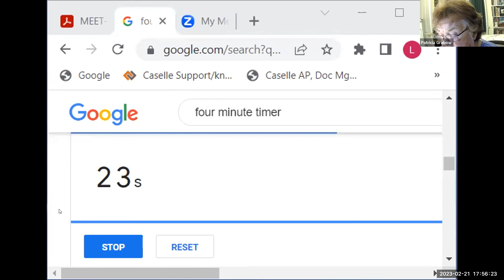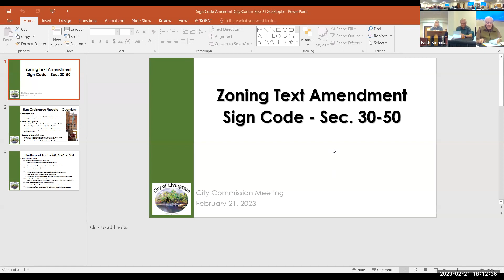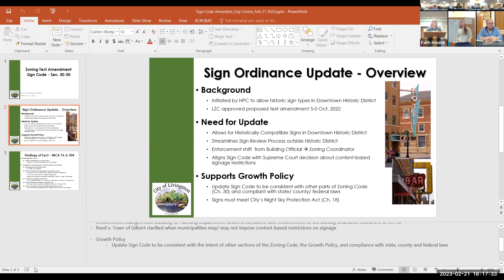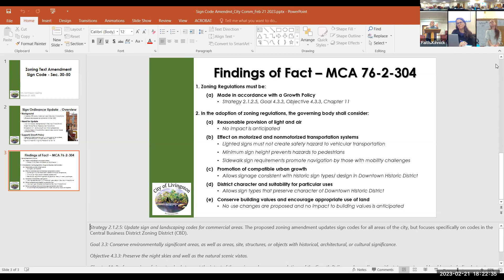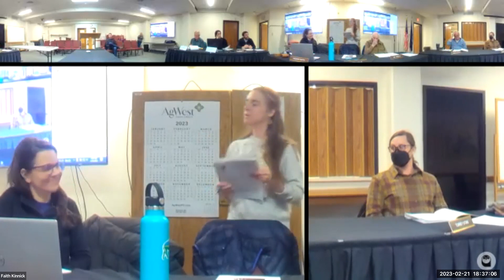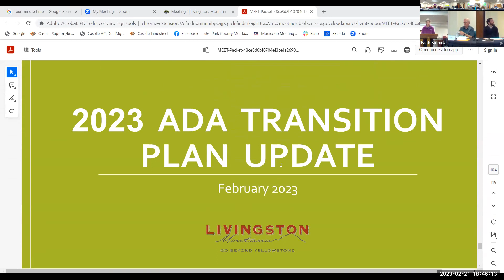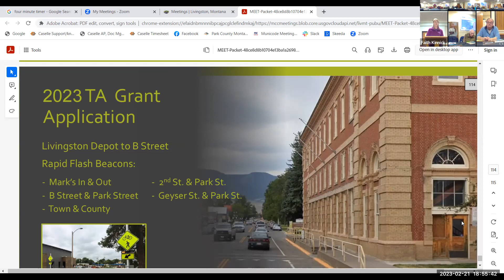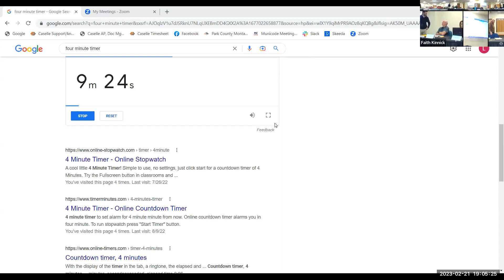2023_02_22 City Commission Meeting